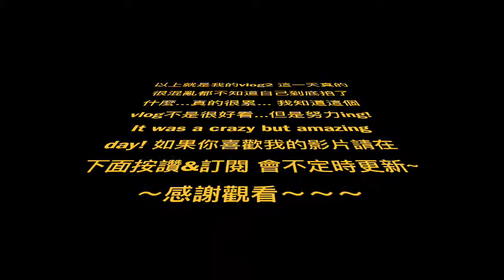Vlog# 2 Last day of High School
Hello~ 我是Cindy
Last Day of High School: Data Management考試，謝師宴，Clubing~
非常混亂但是好玩...